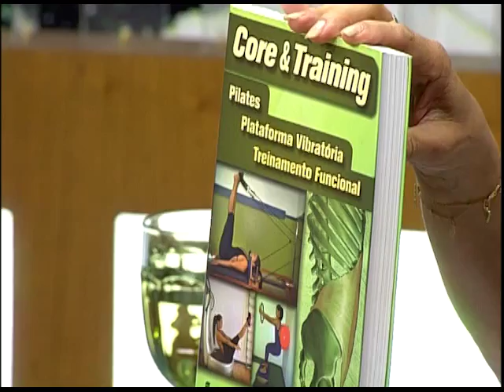Cabeça pra Cima - Envelhecer, atividades físicas - 07/04/2017